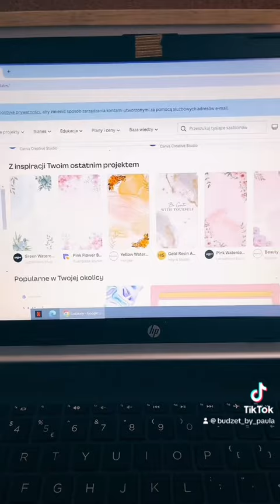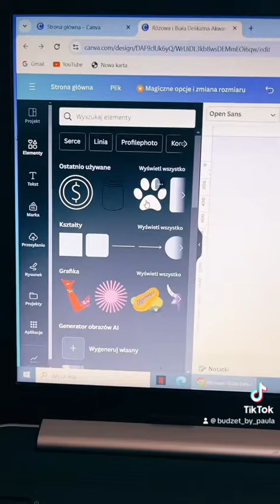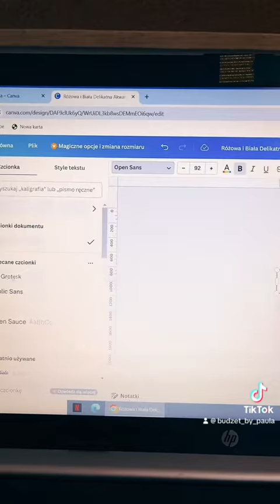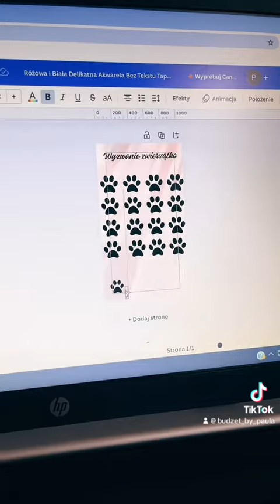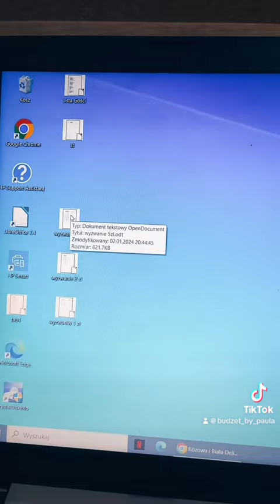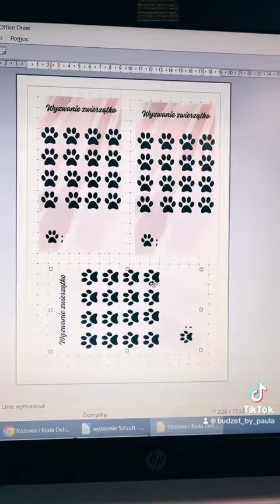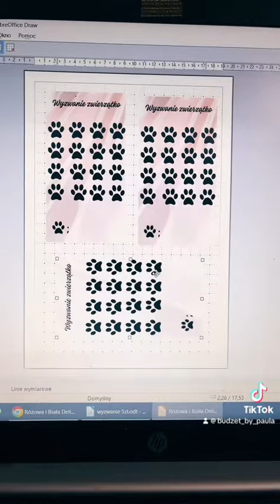Jak stworzyć swoje własne wyzwanie w canvie ?!❤️budget